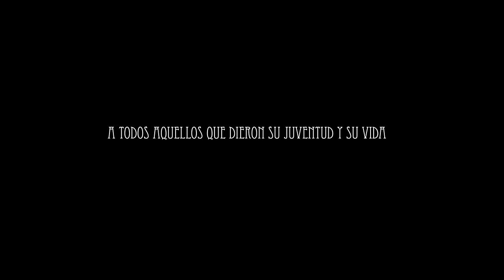"Madre anoche en las trincheras" - Bruma Folk | "MI AMIGO JOSÉ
LEER ANTES DE COMENTAR
Este video, no representa a ningún ideal ni partido político. El video unicamente narra la historia acontecida y escrita por un soldado durante la guerra civil. Para más detalles e información visiten el blog del proyecto abajo.
Respeten el trabajo de los demás, a la asociación Southeast Films , y al grupo Bruma Folk, cualquier comentario fuera de educación, será borrado y avisado a youtube.
Prohibido hacer alarde sobre ideologías extremas en este video.

████████████████DESCRIPCIÓN ████████████████

Videoclip producido por Film Association SouthEast Murcia con la dirección de Javier Codina López ,la  actuación de Pascual Laborda, Victor Ondoño, Alberto Torralba y Adrián Salar, además de la participación de Alejandro Fernandez y el Ayuntamiento de Las Mil Palmeras (Alicante) con la música de BRUMA FOLK y su single "Madre Anoche en las trincheras".

██████████████BLOG DEL PROYECTO ████████████

████████CANAL PERSONAL DEL DIRECTOR █████████